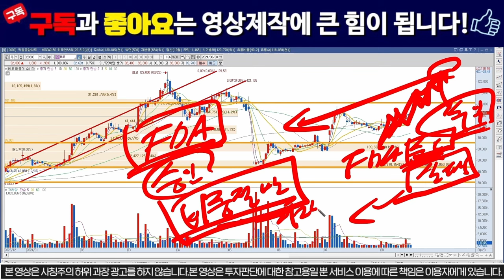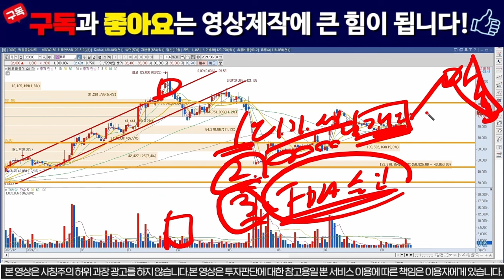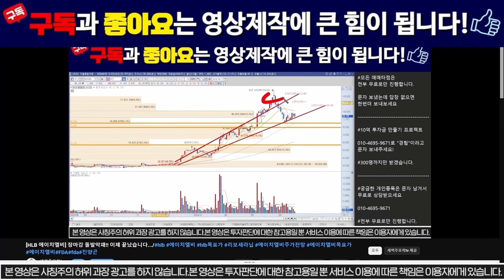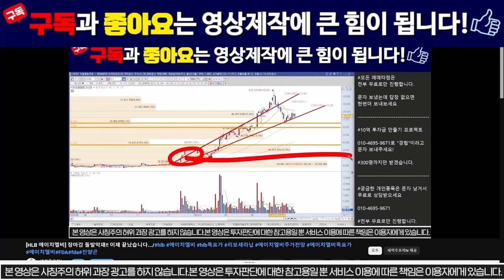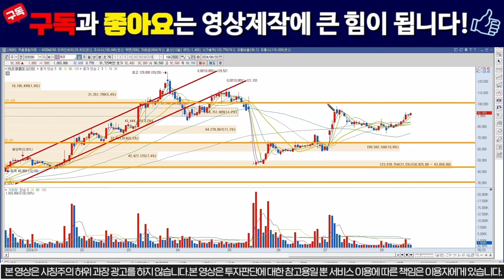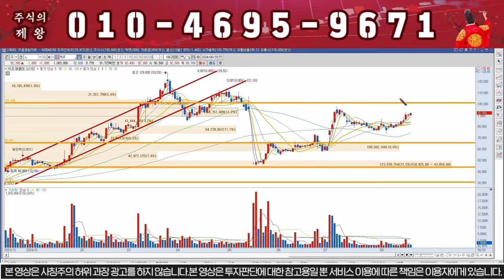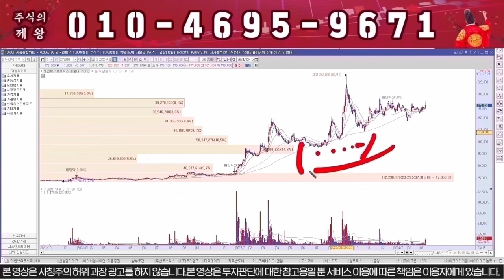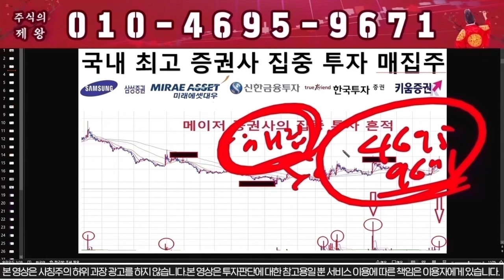[HLB 에이치엘비] "이가격" 못팔면 진짜 깡통 찹니다!!!/hlb